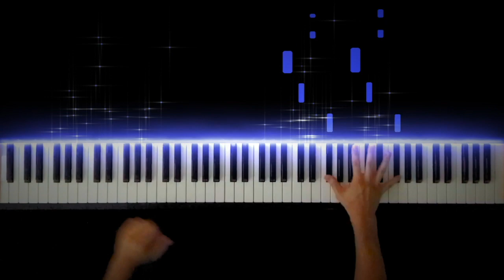群青 / YOASOBI -Piano Cover-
ISO PIANO 公式ウェブサイト
Gunjou / YOASOBI
群青 / YOASOBI

Hope you enjoy my performance of Gunjou.